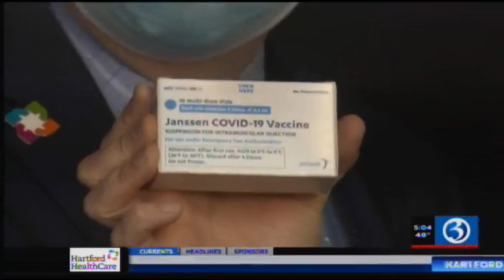Hartford HealthCare Will Offer Choice of J&J During Vaccine Sign Ups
Information about how you can choose Johnson & Johnson vaccine in the system, Eric Arlia, System Director, Pharmacy, Hartford HealthCare, talks about how it should help with the strain on their systems to be able to make more appointments for this single dose vaccine.